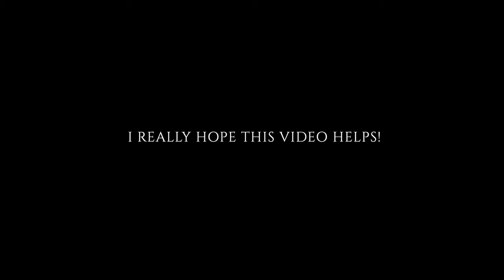Sparks - Coldplay (A Detailed Walkthrough)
First uploaded Apr 17th 2022.

By popular request, here is a more in-depth, close-up walkthrough of my arrangement of Sparks, with slower playing and hands separately. I hope this helps those of you who are interested in learning to play it and want to do so without sheet music.

00:06 Verse/Bridge
04:11 Opening Chords
06:34 Verse 1
11:20 Chorus
15:08 Verse 2
19:26 Chorus 2
20:01 "And I Saw Sparks..."
21:17 Fortissimo Section
22:08 Guitar Chimes
23:11 Fortissimo Section To End